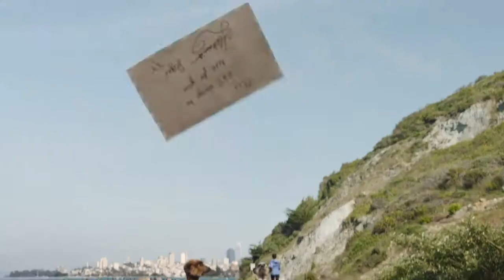Compare the Meerkat advert - encourages kids to jump off the golden gate bridge, lol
Anyone else slightly disturbed about the youngsters jumping from the golden gate bridge?. personally I'm not.